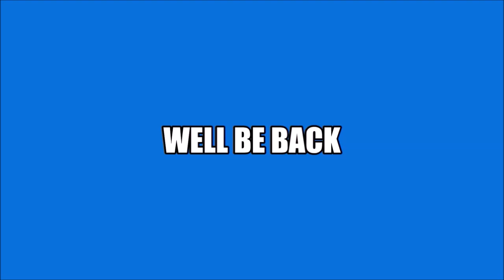Sunday Night Winddown #391